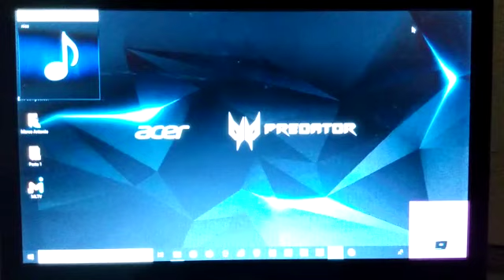VICTOR KILLS WINDOWS (VictorKill) (Windows 10)